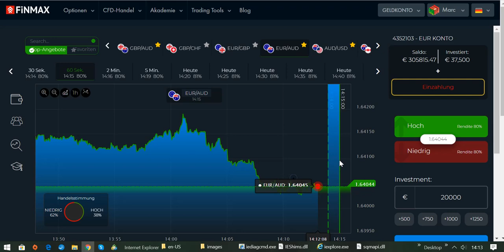26,000 EUR Gewinn mit Broker FINMAX